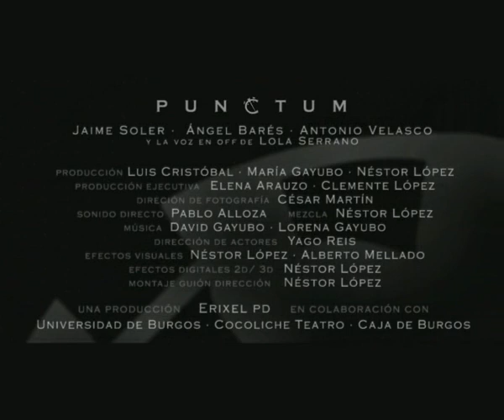PUNCTUM trailer - Néstor López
El esperadísimo trailer del nuevo cortometraje del arandino Néstor López